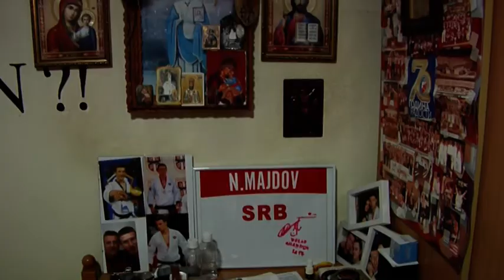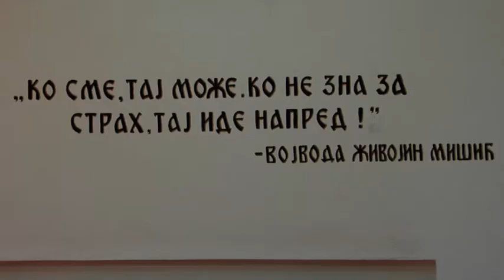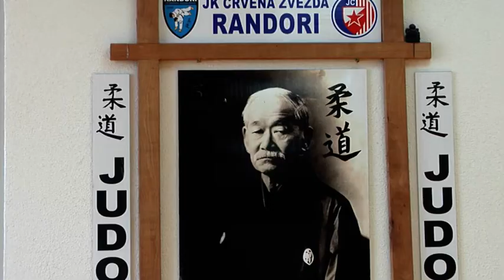147. Olimpijski krugovi - Put šampiona - Nemanja Majdov